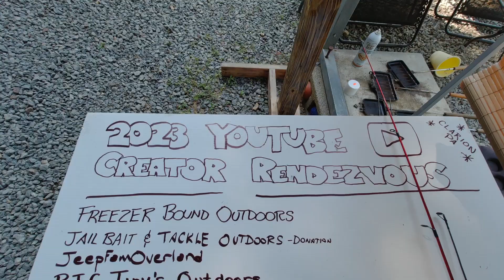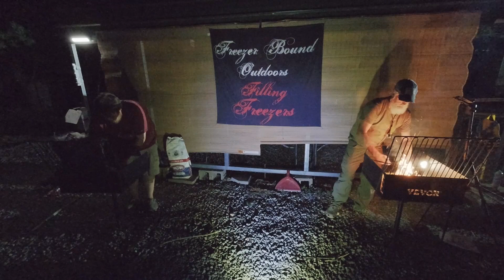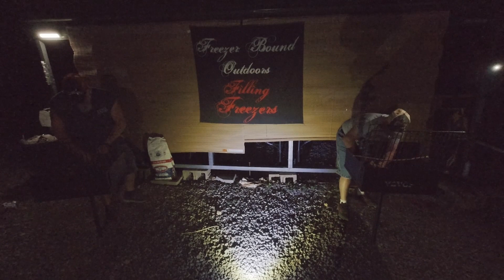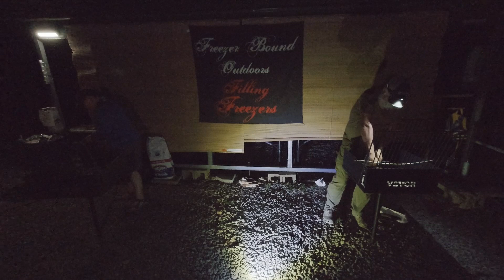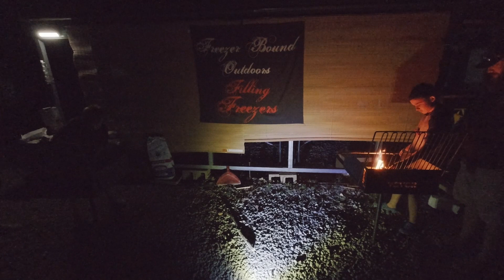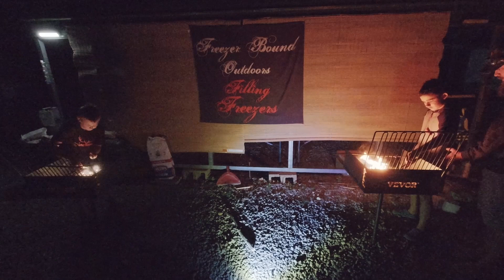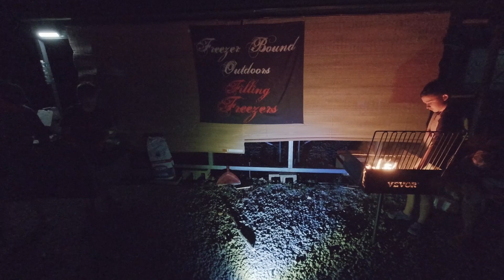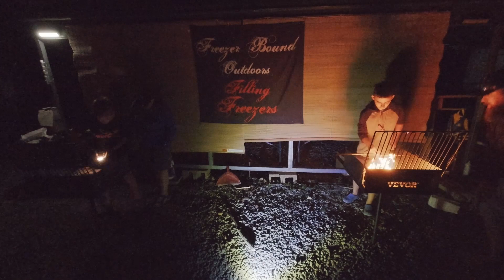Youtuber Rendezvous 2023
Out of all the events that we go to throughout the year, this is by far the one not only myself but the entire family looks forward to. To have so many people come together that just understand what we do is a huge change for us for sure.

Huge shout out to Adam and Renee from  @FreezerBoundOutdoors  for hosting this event for everyone. Can't wait for next years events and to obviously defend the title of FISH KING!